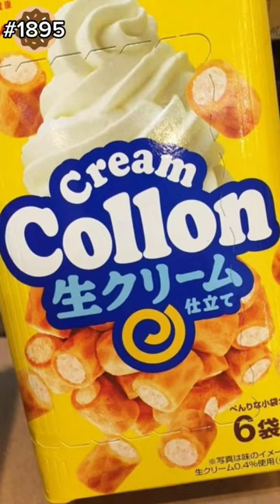dramaticreading stupid cringe wtf funny lol stupidsigns baddesign signs engrish colon cologne